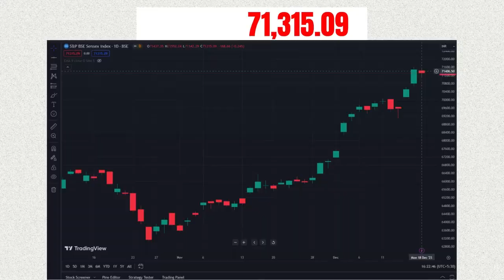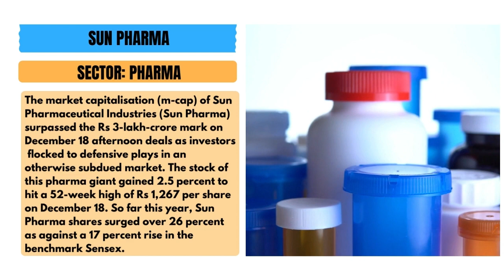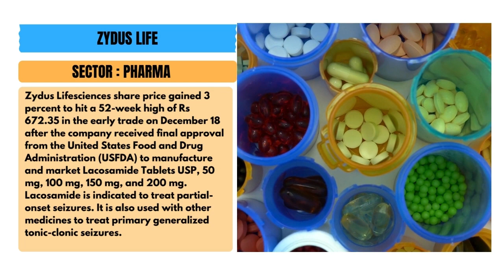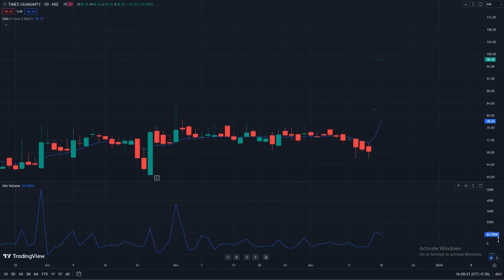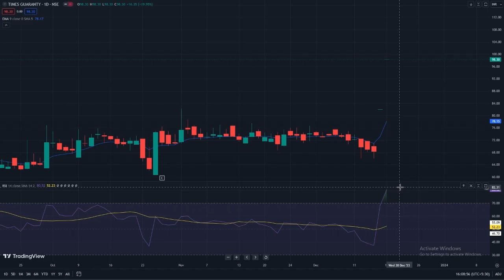Closing Bell: Post Market Report for Indian Share Market (18/12/2023)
Details of Market Close as well as some important corporate news for 18th December 2023 are covered in this video. Also included are some stocks to watch in the near term. Watch for Details!

0:00- INTRODUCTION
0:17- NIFTY AND SENSEX
0:36- TOP GAINERS AND LOSERS
0:53-  SUN PHARMA
1:26- THERMAX
1:52- STERLING & WILSON
2:52- ZYDUS LIFE
3:25- LANDMARK CARS
3:48- MARKET MOVERS
5:05- STOCK TO WATCH

Your queries-
Pre market update
Nifty
Banknifty
overseas Asain stocks
domestic market